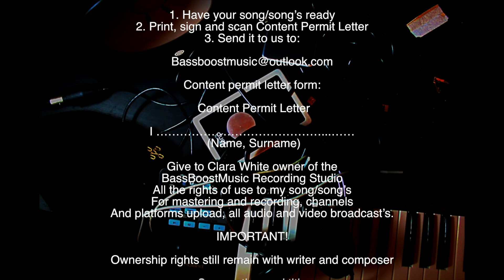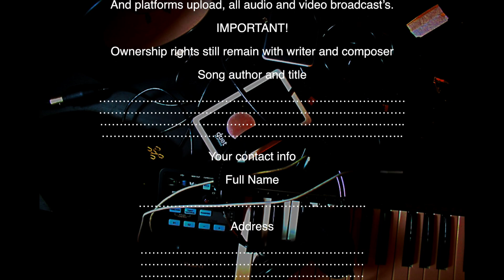🎼👌Ace of Base - All That She Wants - Remaster (BassBoostMusic) Dance Party Music